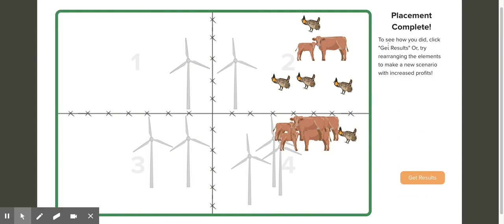Conservation Across Fence Lines Example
This short video is part of a larger lesson plan for 7.LS2.5 posted on Teachers Pay Teachers.